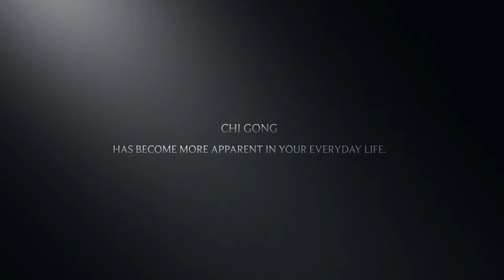Trailer for Educational Video - The Ba Duan Jin Qigong Complex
This is the link for this video and it's free for Amazon Prime Members
This is (Advanced) my 2nd educational video on the Chinese art of Qi Gong. The educational "Ba Duan Jin" Qi Gong complex in an 8 piece brocade. This complex has been practiced for thousands of years and was started by Lao Tzu, one of the greatest teachers of an ancient Chinese Emperor. The 8 exercises of "Ba Duan Jin" were preserved to this day and here we will show you how to practice them.
Directed/Produced/Written by Dmitry Prosvirov
Asst Director/Director of Photography/Written by Natalia Stebletsova
Original music by Leo Chelyapov (ASCAP)
Tracks "Swami" and "Armenian Melody" is produced by Paul Goldowitz
Narrator/Written by Adam Mazza
Special thanks to Michael 'Tiger' Foster